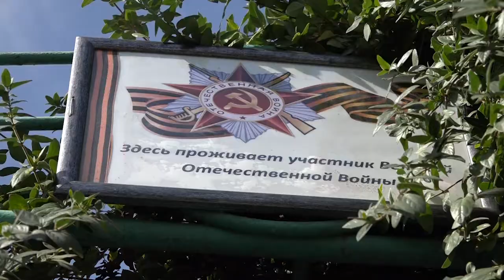Поздравление ветеранов Северского района